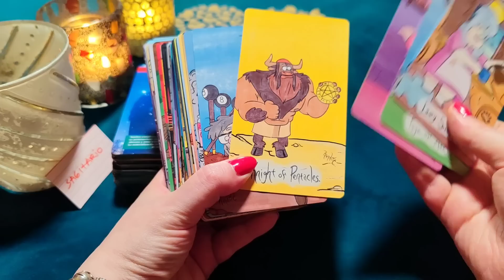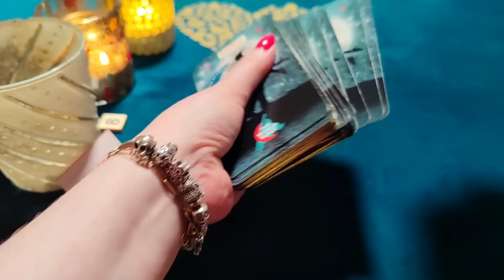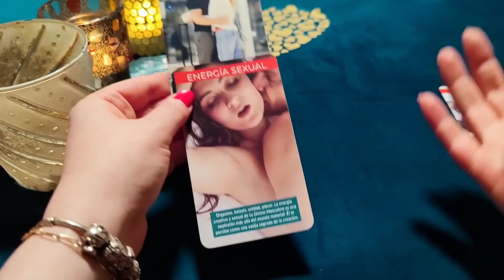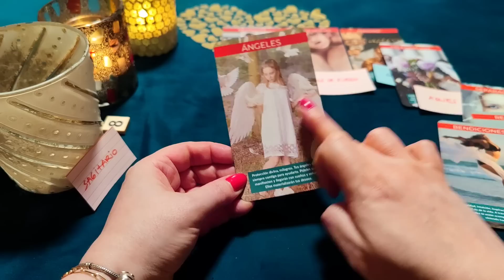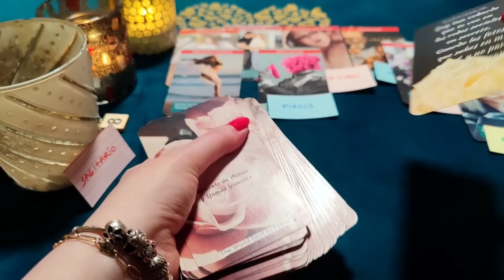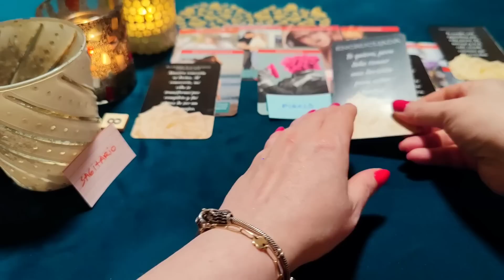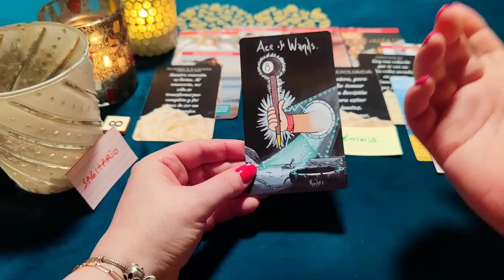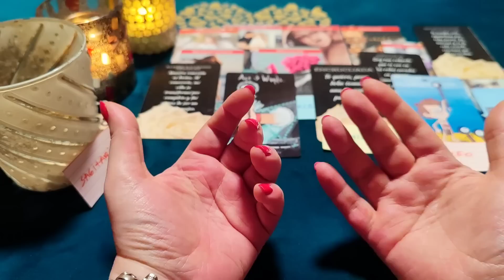SAGITARIO ♐ BOMBAZO!TE AMO Y QUIERO CASARME CONTIGO ‼️😱 HORÓSCOPO SAGITARIO AMOR FEBRERO 2023❤️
¿Quién soy?